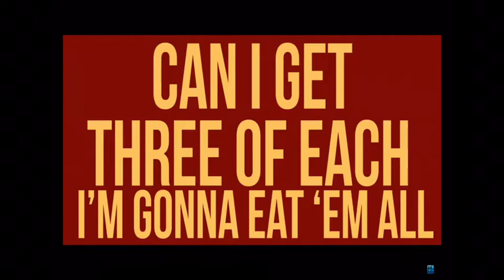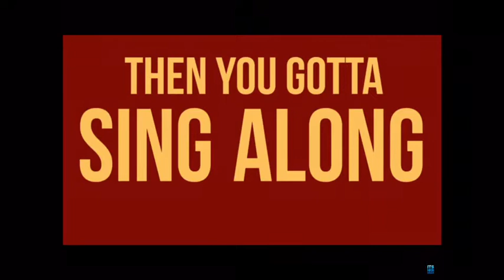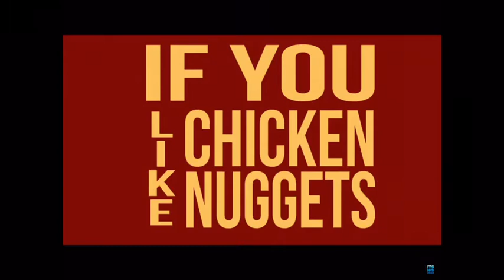Chicken nuggets song